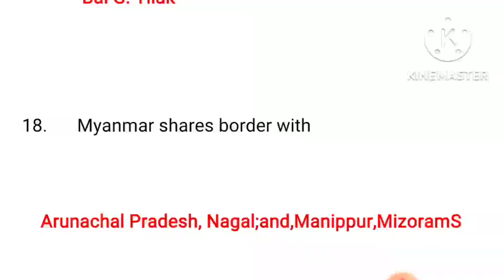4th NOV Last shift, ପ୍ରଶ୍ନ repeated ହବା ଆରମ୍ଭ ହେଇଗଲା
4th NOV Last shift, ପ୍ରଶ୍ନ repeated ହବା ଆରମ୍ଭ ହେଇଗଲା